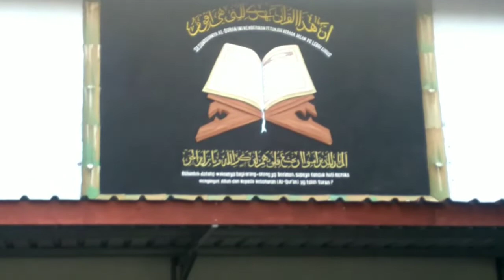NGUNDUH MANTU KLUARGA PURWOREJO